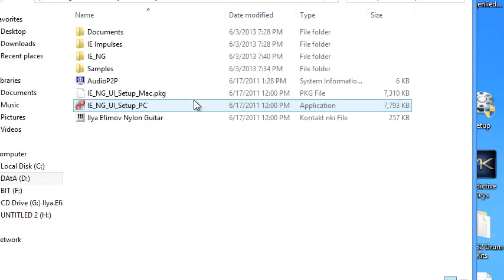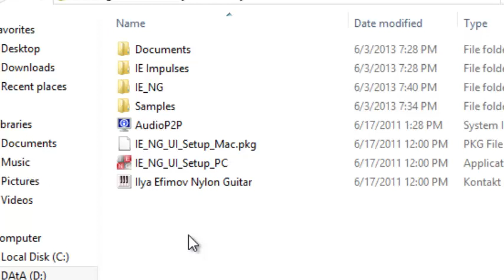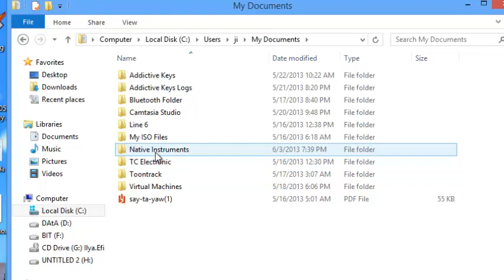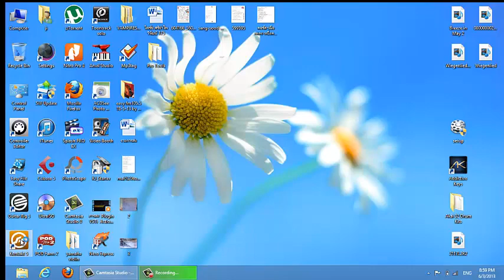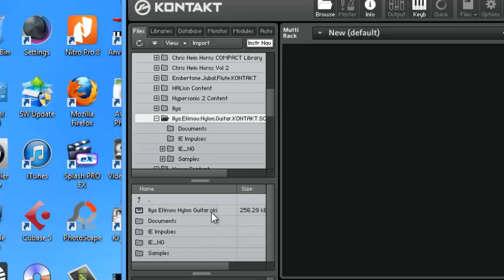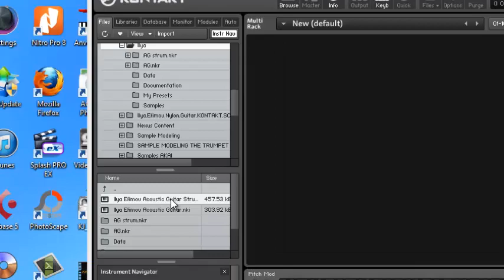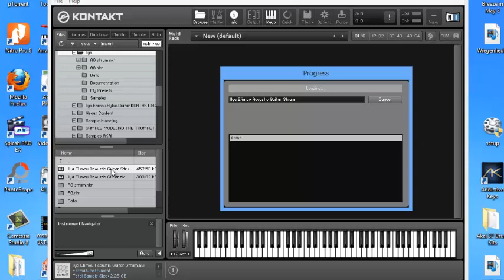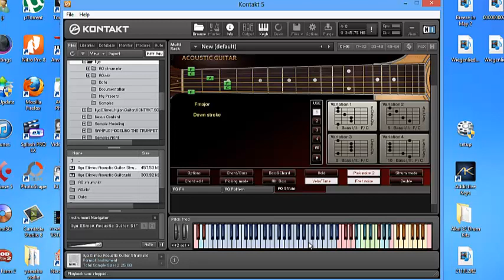เลือกชมดูก่อนได้ครับ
Ilya.Efimov.Nylon.Guitar.KONTAKT